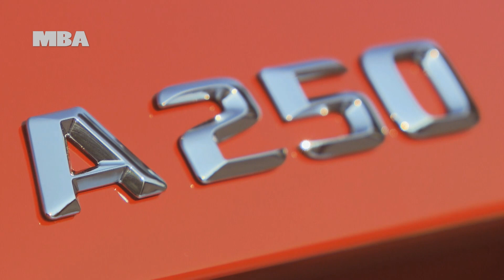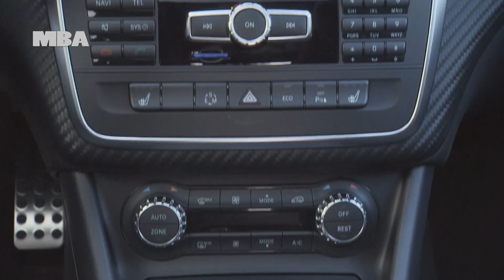2013 Mercedes A 250 with AMG Exclusive pack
The new, top engine variant with 1991 cc is available as the A 250 BlueEFFICIENCY or A 250 Sport. In both cases the engine develops 155 kW (211 hp) and a maximum torque of 350 Nm from 1200 to 4000 rpm. Performance is at sports car level, with acceleration from zero to 100 km/h in 6.6 seconds and a top speed of 240 km/h. Nonetheless it has the best fuel consumption in this class at 6.1 l/100 km, and CO2 emissions of 143 g/km (A 250 BlueEFFICIENCY).

The basis for all three petrol engine variants in the new A-Class is the all-aluminium M 270 engine with two chain-driven overhead camshafts and four-valve technology. This power unit is extremely versatile, and will also be gradually introduced into larger model series. In this way it also contributes to a sustained reduction in production costs. The four-cylinder can be installed transversely (M 270) or longitudinally (M 274), and combined with front, rear or 4MATIC all-wheel drive, and also with a manual, automatic torque converter or dual clutch transmission.